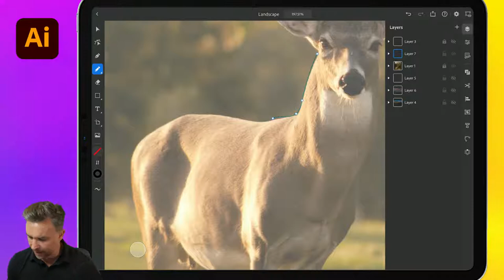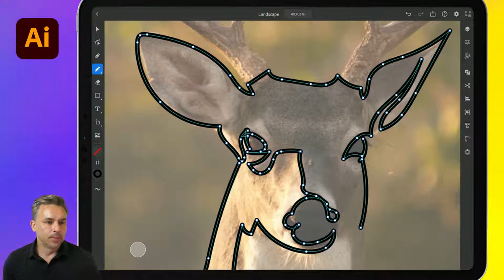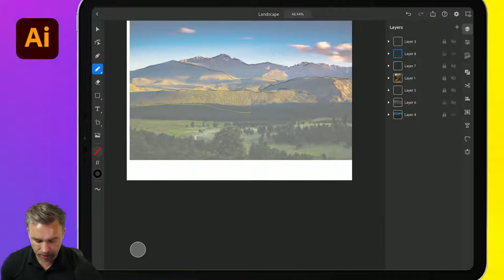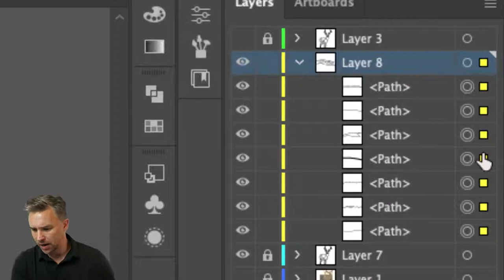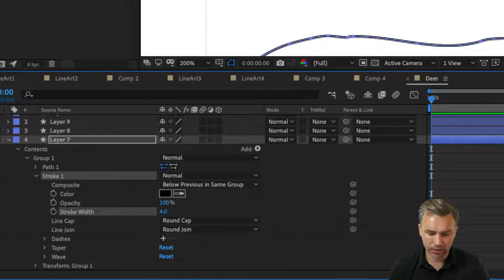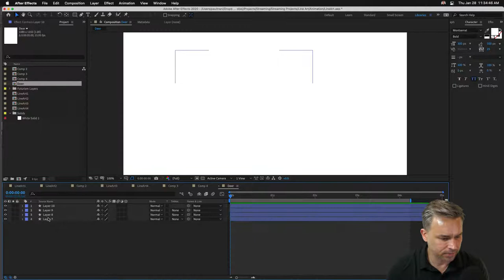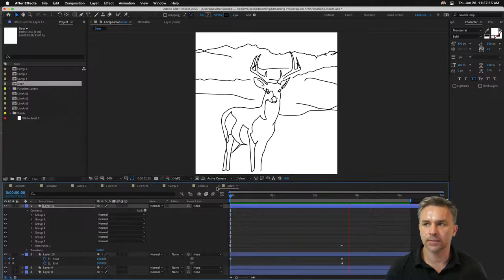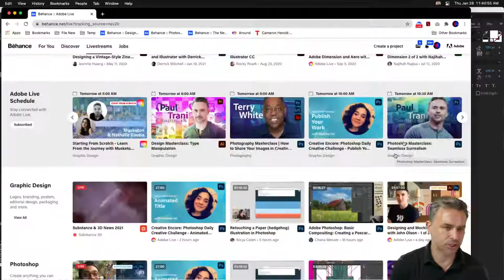Creating and Animating Artwork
Drawing in Illustrator on iPad and animating the lines in After Effects.